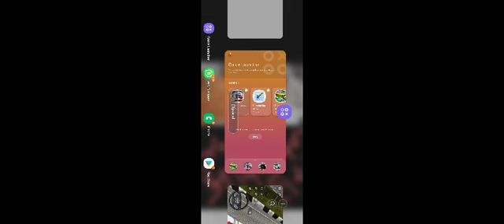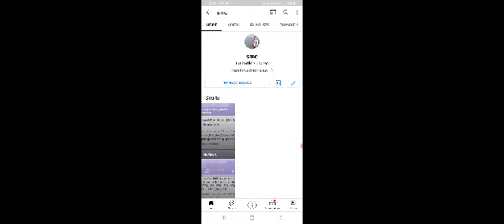bus games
New skins |Bus simulator ultimate Android  Gameplay